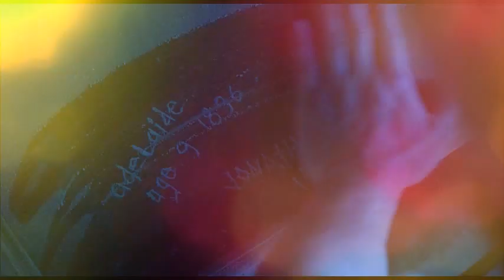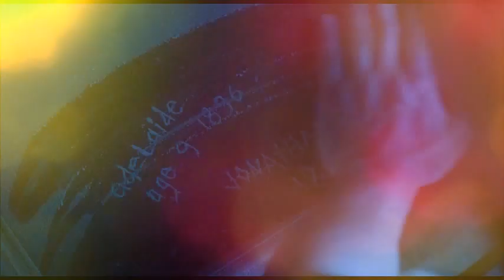Flowers in the attic:- Любовь Под Солнцем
Vidéo créer sur le téléfilm Flowers in the attic, sur une chanson de Полина Гагарина.